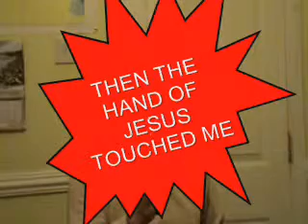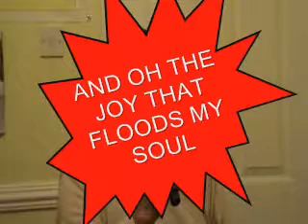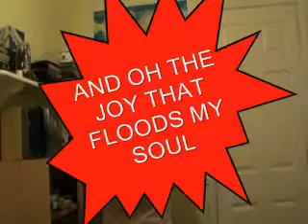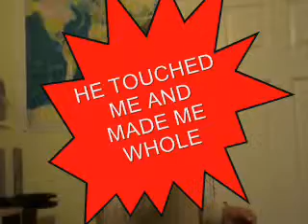Jesus can touch you.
Ye must be born again.